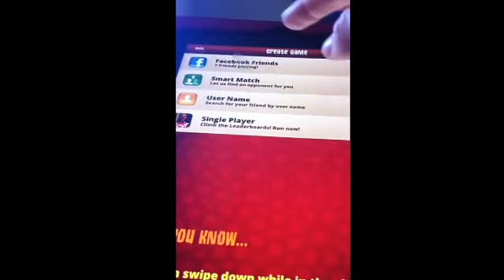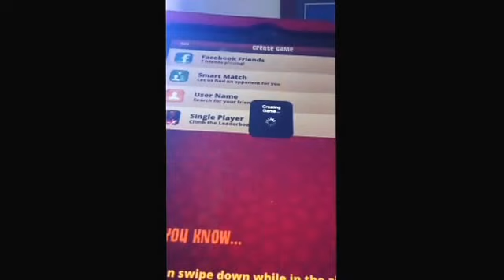How to play stampede run